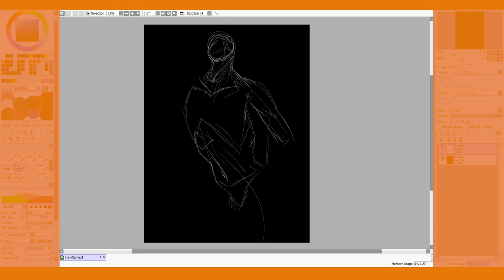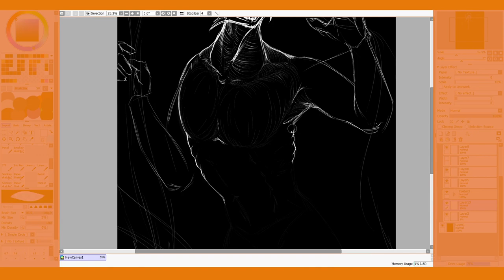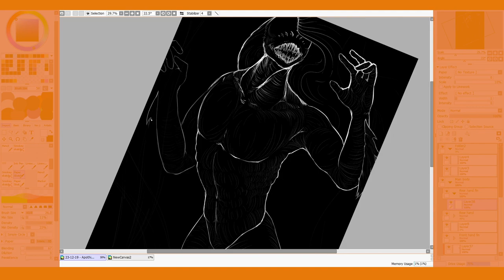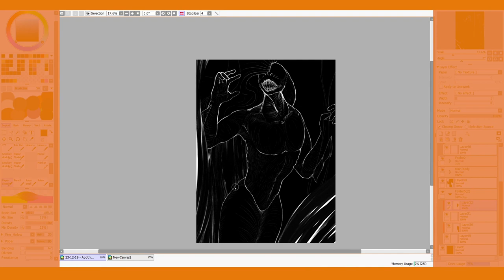[Timelapse 2h 38m] Apothic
Inspired by the song Aphotic by Limbo Slice.